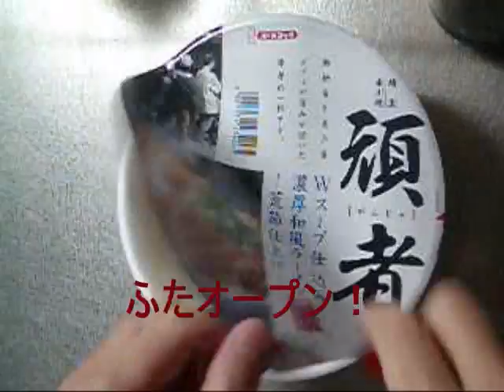No.3763 エースコック 頑者 濃厚和風ラーメン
Acecook(Japan) Ganja, Thick Japanese Ramen.